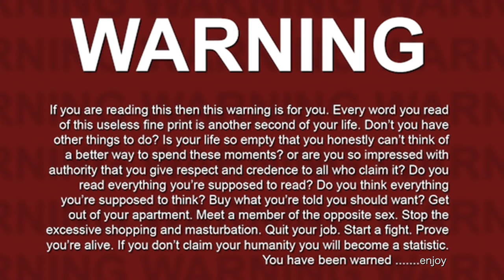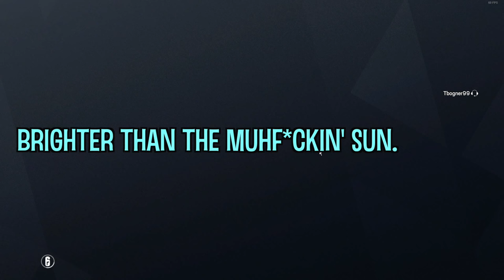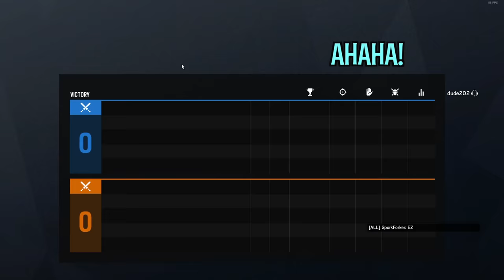XBOX PLAYER DESTROYS PC RANKED - Rainbow Six Siege (Operation Grim Sky)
In today's video, I drop 18 kills and Tanner offers a lot of moral support.
⬇️READ MORE⬇️
✬Platform : Xbox One
★Gamertag : ChaoticLFS
✬Headset : Turtle Beach XO Stealth Fours
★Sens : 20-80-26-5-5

✬Songs(s):

    //prima - june gloom. {INTRO SONG}

    //90sFlav - C a l l  m e {OUTRO SONG}

    //Glory Oath Blood - Weapon of Vengeance

xbox player destroys pc ranked
rainbow six siege operation grim sky